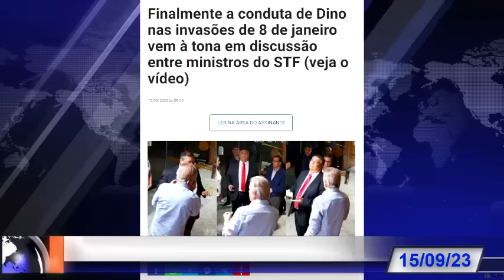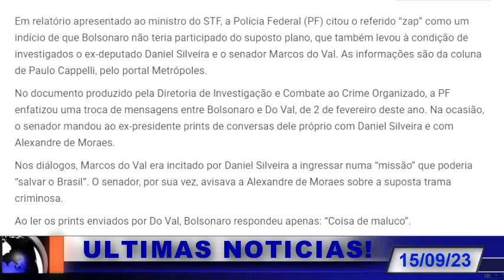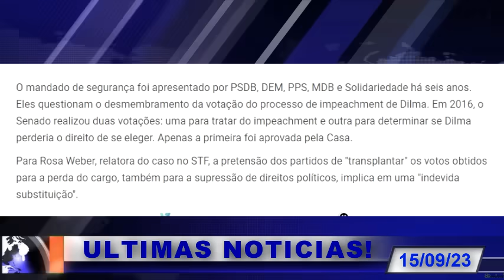MENDONÇA REAGE NO STF! BOLSONARO É INOCENTADO! MENSAGENS COMPROVAM A BOMBA! MOR4ES CAIU DO CAVALO!